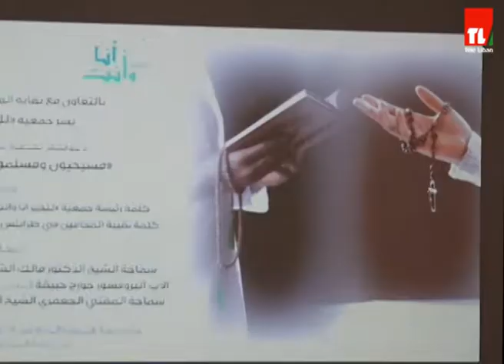مرايا الشمال - 20/03/2022